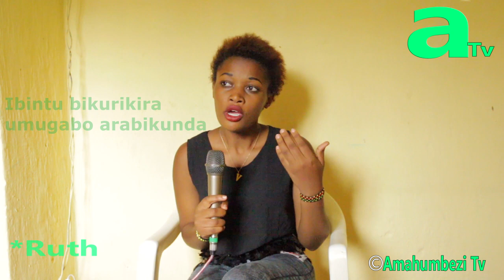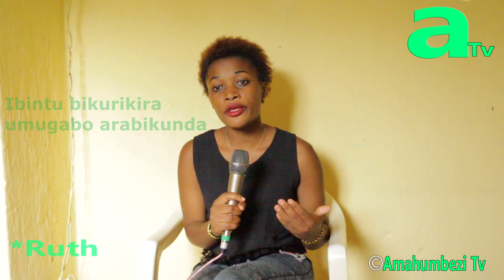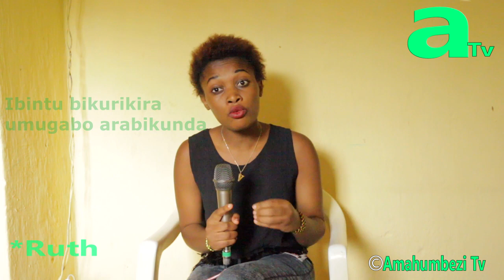Ibintu by'ingenzi umugabo akunda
Mupenzi aradusobanurira ibintu bikomeye umugabo akenera kuva ku mugore we kugirango ibintu byose bigende neza.